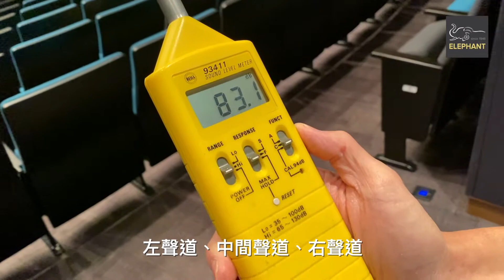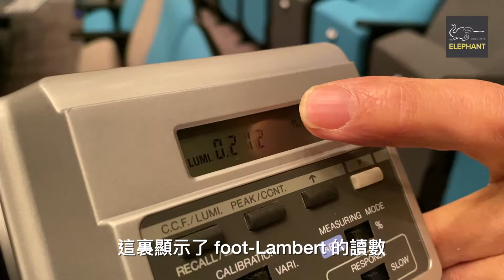電影院放映機之「聲音」及「光影」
【光影歲月 - 電影放映機之「聲音」及「光影」】
對於電影院的日常維修保養，除了本身放映機📽之外，放映場地的「聲音」及「光影」系統維護也是不可或缺。今次找來團隊的另一位光影專家— Charles，為我們介紹放映院裏的對於「聲」與「光」的檢測維護工作。再次鳴謝香港電影資料館，允許我們於閉館期間特別拍攝🎬。